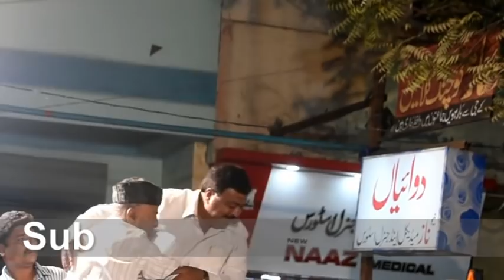Maine Malegaon Shaher Ko Firke Me Taqseem Nahi Kiya Aur Aage Bhi Batne Nahi Dunga. (MLA Asif Shaikh)